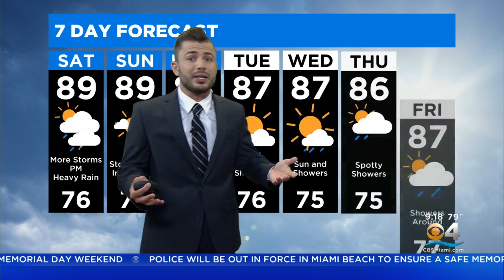CBSMiami.com Weather @ Your Desk 5-28-22 12PM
CBS4 News' Austin Carter's weather outlook for South Florida.